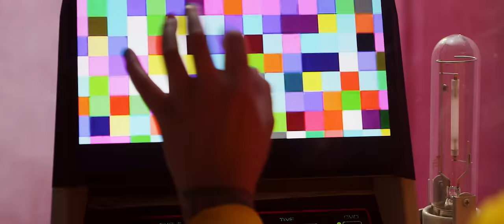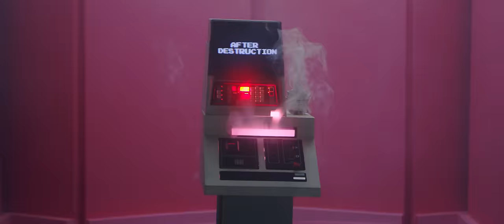Descartes a Kant - After Destruction (Official Video)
Director: Gamaliel de Santiago Ruvalcaba
Producer: Memo Ibarra
Executive Producer: Descartes a Kant @DescartesaKant + Cleopatra Records @CleopatraRecords
Director of Photography: Yojanan Montaño
Art Director: José Portillo
Choreographer: Mauricio Rico

Cast: Sandrushka Petrova, Ana Cristina Mo, Leo Padua, Memo Ibarra & The [ DAK« ]
Production Assistant: Mónica Acevedo
1st AC: Tania Reza
2nd AC: Arturo Aldapa
Costume Design: Michelle Vallejo (blue) & Indira Palomares (yellow)
Art Department: José Portillo & Lilly Arreola
Make-up & hairstyle: Karla Mora
Gaffer: Victor Rocha
Stage Hands: Fernando Tornero, Ilse Urquieta
Still Photo: David Paniagua
The [ DAK« ] Machine concept and execution by: Sandrushka Petrova, Memo Ibarra & José Portillo

Post-Production
Editor: Luis Fernando Pacheco
Colorist: Eduardo Sin
Logo design by: Esos

MUSIC

Written and Composed by Sandrushka Petrova
Produced by Gerry Rosado

Vocals, Guitar & Programming:  Sandrushka Petrova
Bass & Programming: Memo Ibarra
Synthesizer & Backing Vocals: Ana Cristina Moreno
Backing Vocals: Dafne Carballo
Drums: Jorge Chávez
Synthesizer: Gerry Rosado
Recorded by Víctor Velasquez "KB"
Mixed by Gerry Rosado, Sandrushka Petrova & Memo Ibarra
Mastered by Gerry Rosado

LYRICS

We are uncertainty searching for certainty
If the world wants to break I’ll scream

Sob with ecstasy
My dreams left me

There will be creation after destruction, you’ll see

This is the Official YouTube Channel of Descartes a Kant.